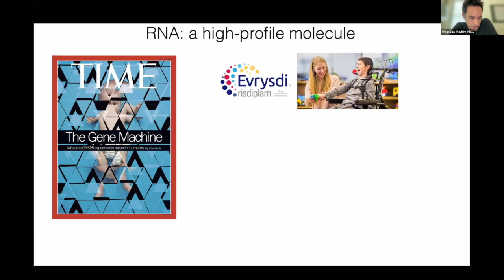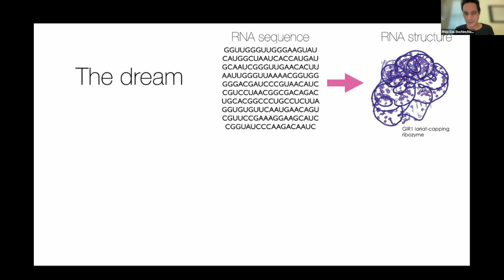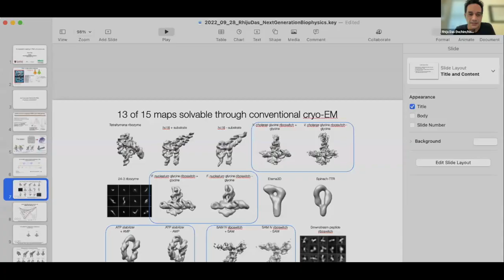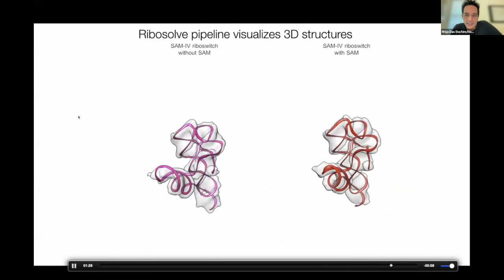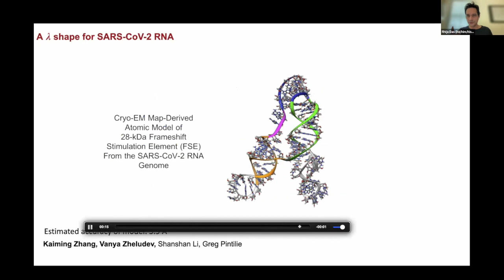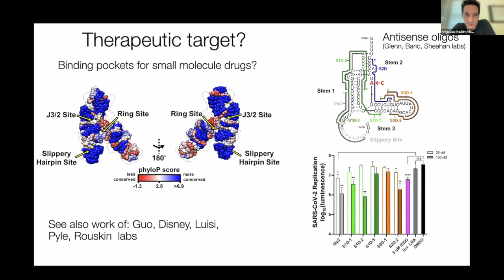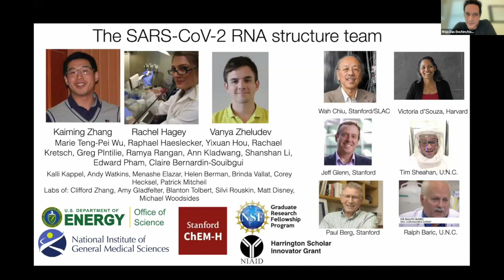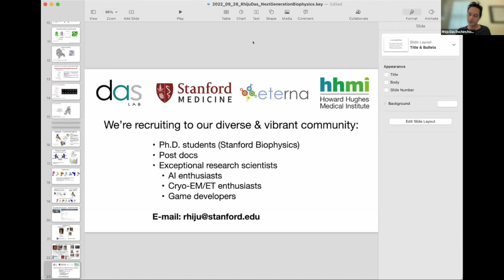NGBS2022 Talk 10: RNA modelling and design - Rhiju Das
RNA modelling and design
Speaker: Rhiju Das, Stanford University, USA
Chair: Chris Johnson, MRC Laboratory of Molecular Biology, UK
Co-Chair: Maria Flocco, AstraZeneca, UK

Rhiju Das describes a software pipeline to construct and visualize the three-dimensional structure of RNA from resolvable cryo-EM maps. The method combines technology based on chemical mapping strategies to determine the secondary structure of RNA which is fed into the program DRRAFTER to trace the RNA coordinates into the cryo-EM map.  This approach has determined the structures of ribozymes, aptamers, riboswitches and confirmed the predicted structure of designed sequences. The discovery of a new RNA fold in the genome of SARS-CoV2-RNA opened up a potential new therapeutic avenue and the prevalence of RNA structure throughout other genomes.